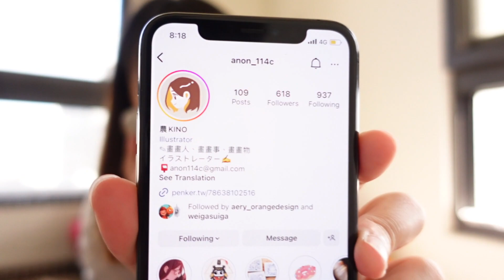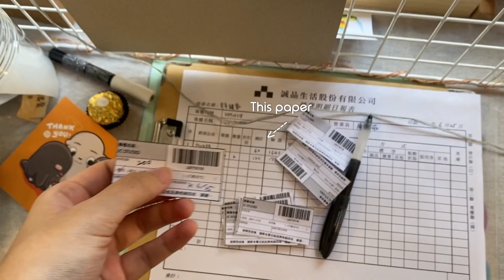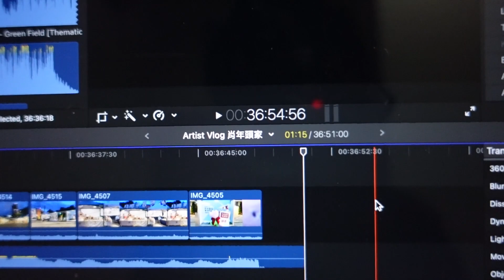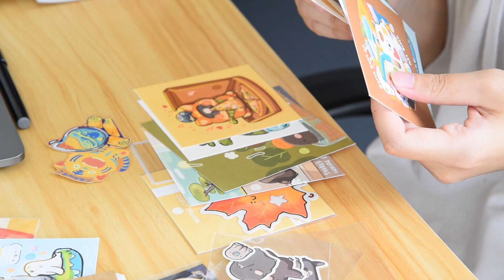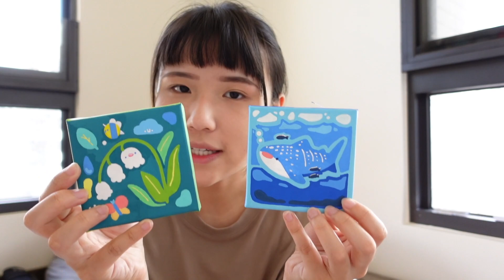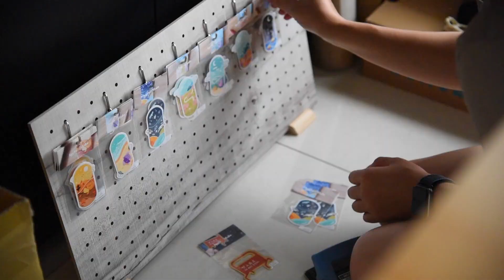STUDIO VLOG 45 ☆ | Upgrading my studio, packing big orders & more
Hello hello! I back with another studio vlog, in this video I'm packing a lot of orders and moving to a new studio at the same time. I'm trying to film every order that I could pack XD

From Jenny

P.O.BOX

Jenny Chen
P.O.BOX 053 Tucheng Huorao

People that I mentioned in my vlog
Hand sanitizer illustration - @anon_114c

oh, the joy. - 11pm in dubai